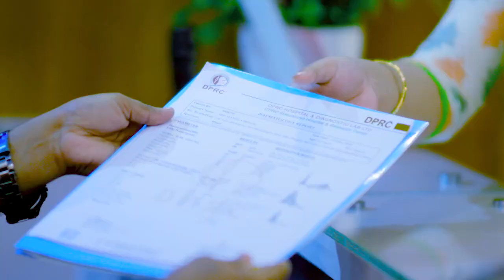ব্যথায় সম্পূর্ণ বিছানায় শয্যাশায়ী মানুষটিও যখন হেঁটে বাড়ী ফিরে | Paralysis Treatment in Bangladesh